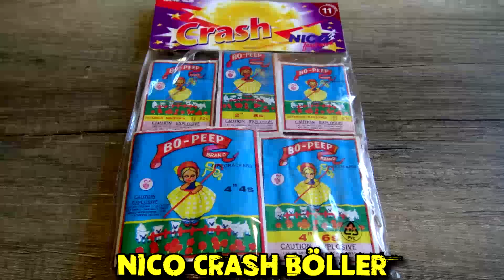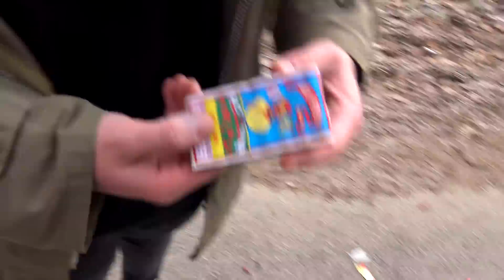NICO CRASH | BÖLLER SORTIMENT | Silvester2k